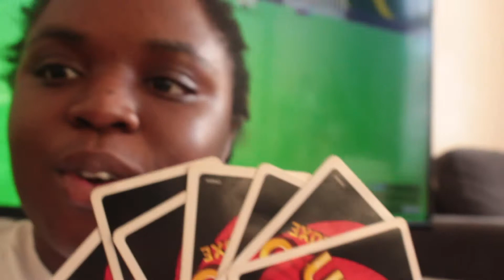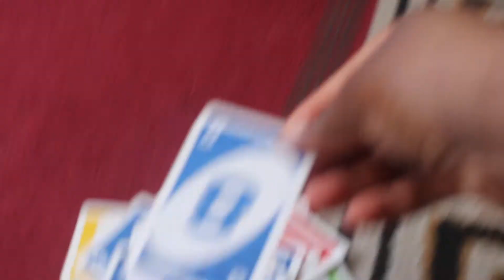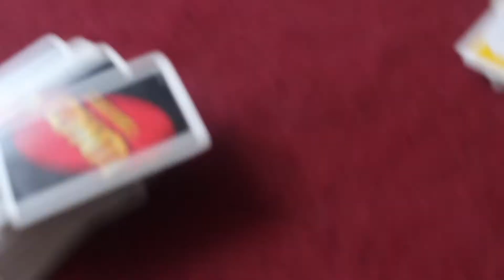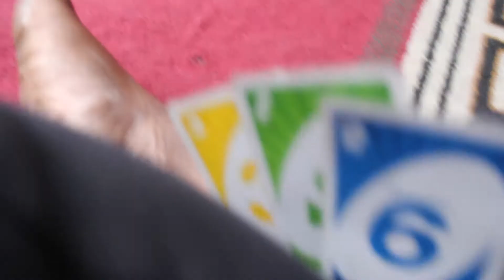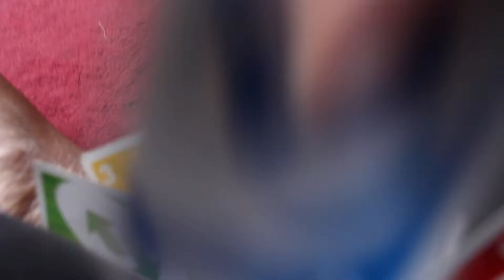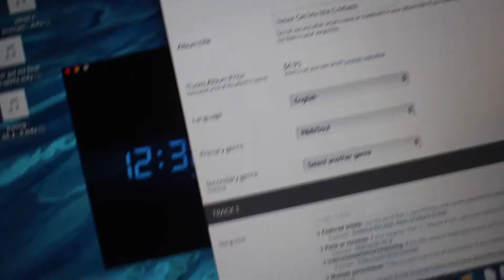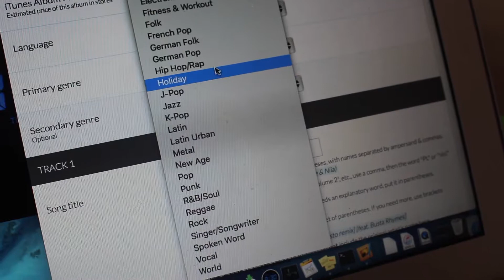Vlog III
thought this vlog was gonna be a mess but it was actually my most straightforward organised vlog yet, gotta love iMovie titles  though